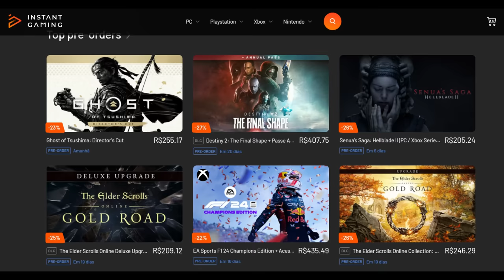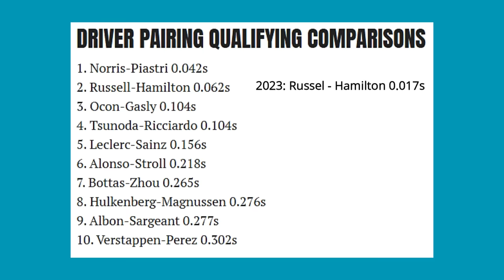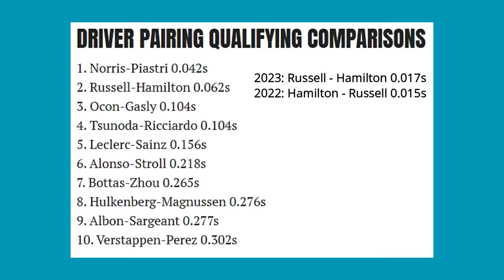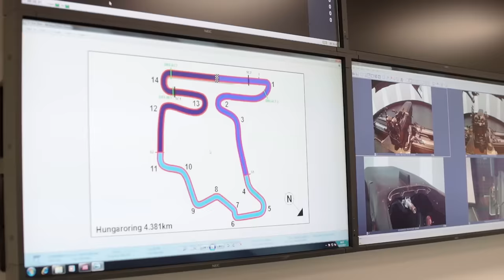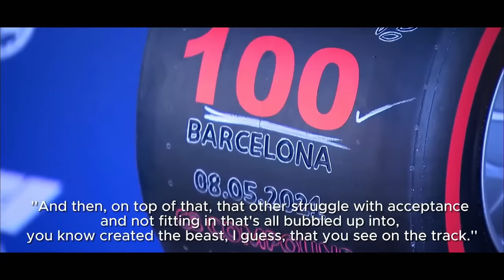DECLÍNIO DE HAMILTON OU ESTÁ ESPERANDO A FERRARI? RUSSELL TEM "DOMINADO" O HEPTACAMPEÃO EM 2024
Sergio Milani
@scuderiamilani (Twitter)

João 3:16

00:00 - Introdução
00:34 - Obrigado pelos votos
01:00 - Hamilton sofrendo derrota absurda
01:39 - Diferença em quali
03:34 - Russell é muito bom
04:54 - Hamilton e o W15
06:21 - Adaptação faz parte dos gênios
07:41 - A idade chegou?
10:00 - Esperando a Ferrari?